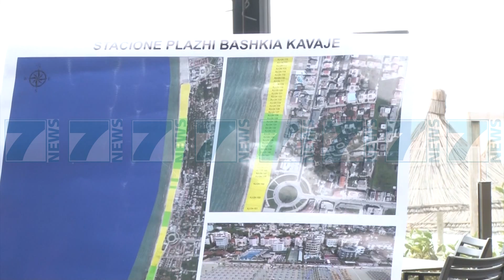PLAZHET HAPEN TE SHPETOJE TURIZMI, KLOSI «VENDIM I DOMOSDOSHEM» - News, Lajme - Kanali 7